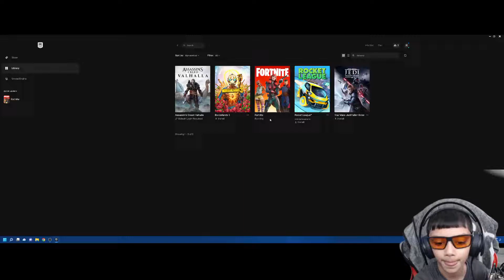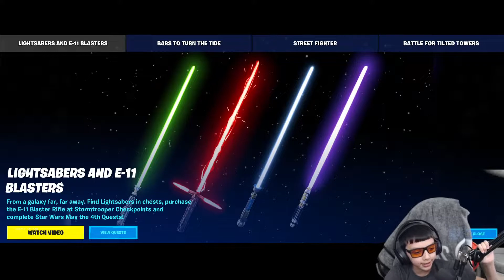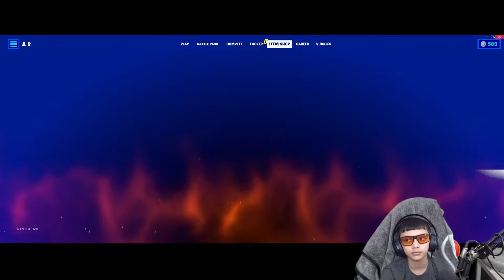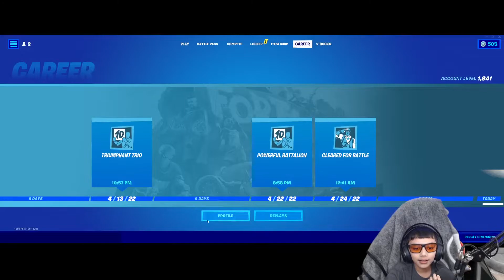FORTNITE: I WON A SOLO WITH THE NEW LIGHTSABERS!!!!!!!! (NEW UPDATE)